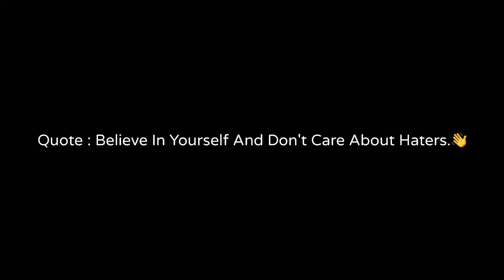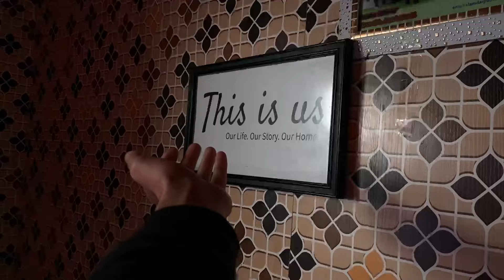Reply To Emminerrr Fans🫢 || Song Coming Soon ??? || ​⁠@umee_official__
Reply To Emminerrr Fans🫢 || Song Coming Soon ???